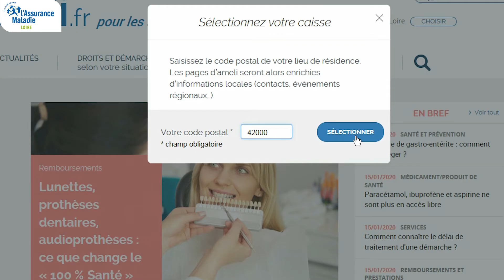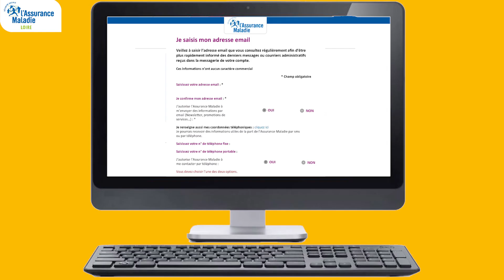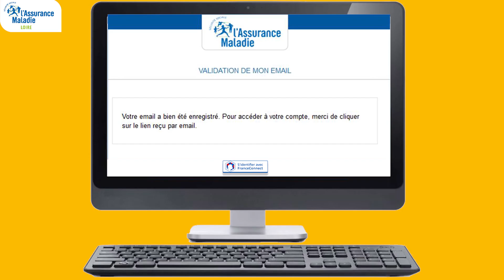CPAM - Tuto pour créer son compte ameli